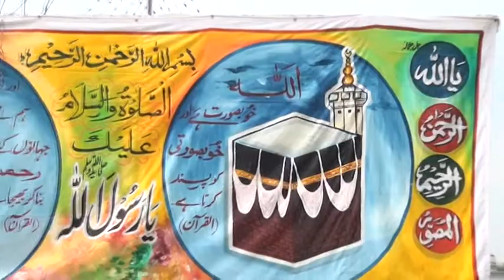KHADIMABAD 2013 MILAD (PBUH) 8/18 (Naat Contest)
Naat contest in Khadimabad 2013.